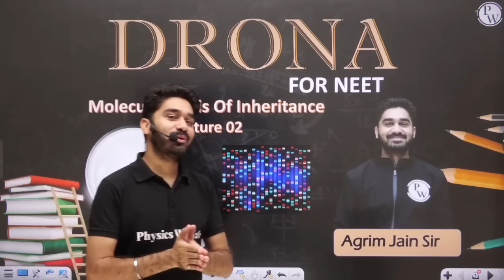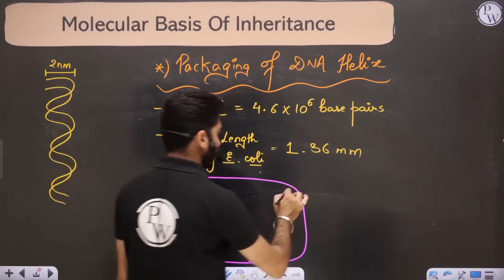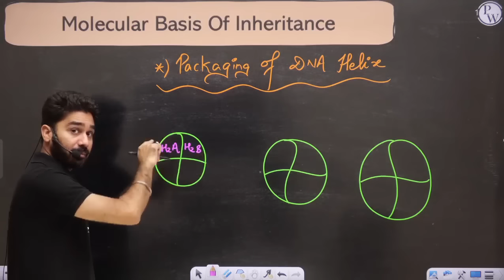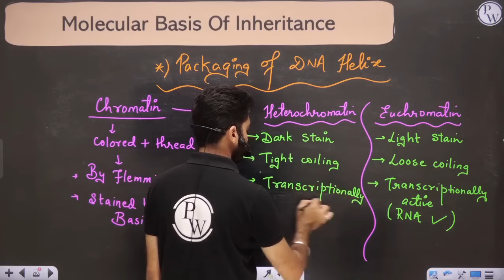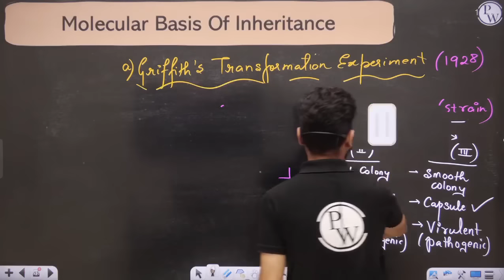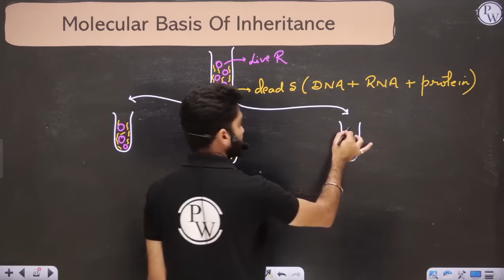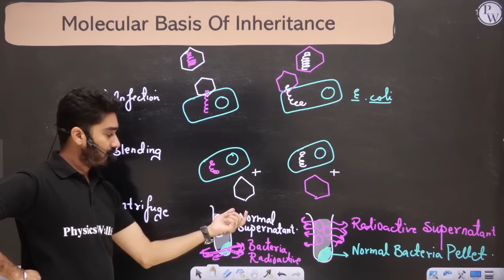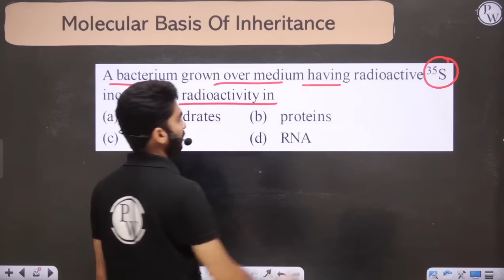Molecular Basis Of Inheritance 02 | Packaging of DNA Helix | Class 12th/NEET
0:00 Introduction
7:10 Table of Content
10:43 Packaging of Dna helix
1:00:29 Griffth's Transformation experiment
1:26:37 Search for genetic material
1:39:12 Genetic material of DNA
1:42:41 DNA vs RNA
1:55:01 Thank You

1. This free batch is for the students aiming for Class 12th & NEET Exam 2023.

2. The best faculties in India will cover the full syllabus of each subject.

3. All the classes will be provided in Recorded form only on our YouTube Channel Competition Wallah.

4. Class Notes of each lecture will be provided on our PW App in respective batch in PDF format.

5. Practice sheets with text solutions for each lecture will also be provided on App.

6. Weekly Schedule of classes will be posted on the Community and announcement section of Batch.